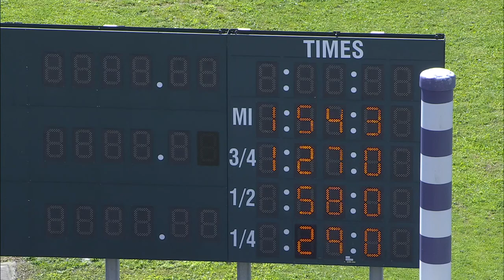HP 2022 MAY 10 QUAL 02